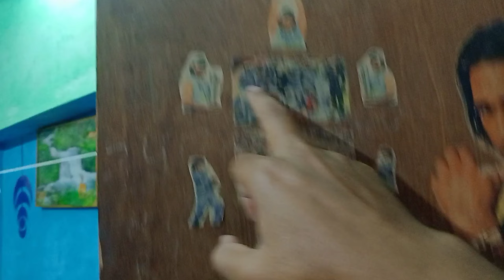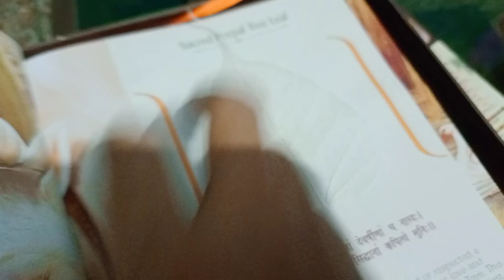VLOG 37 || jackson mila apne favourite person se 😀 || mata ki chowki